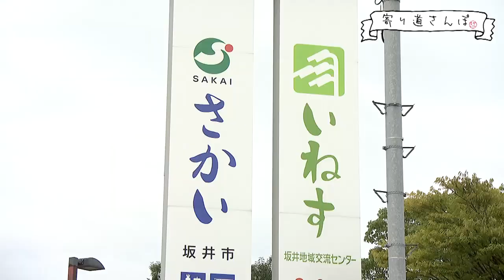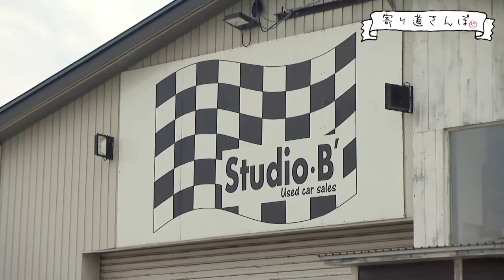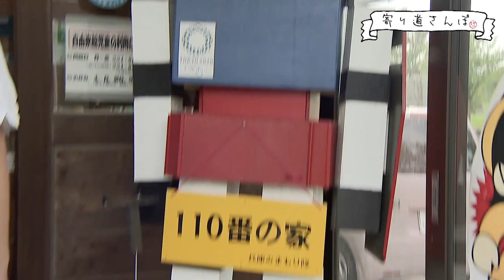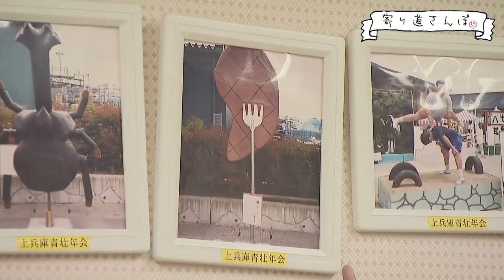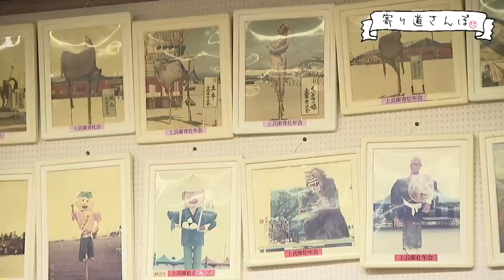寄り道さんぽ令和4年8月5日更新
今回は坂井町上兵庫周辺をお散歩します。
(令和4年8月5日から放送)